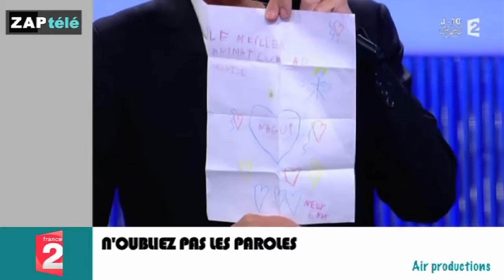Zapping du 27 juillet 2016 - Diego Buñuel forcé à fumer de l'opium !